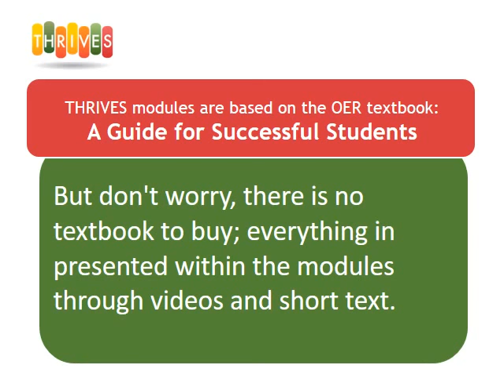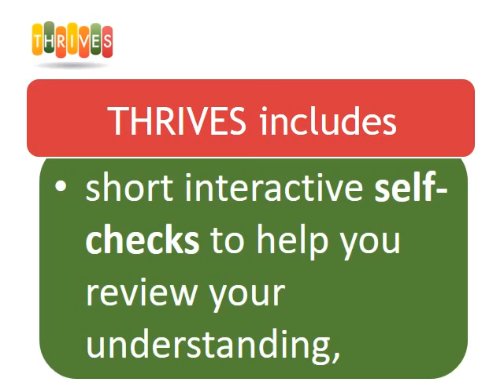Welcome to THRIVES (Newer Version Exists)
THRIVES is a program for new students at St. Clair College from our Student Services department.

THRIVES offers students an opportunity to learn about our college, and presents what we know about successful students as a model for new students to follow. THRIVES as an online course is available free to all St. Clair College students with in our Learning Management System. If you are not a student at St. Clair College, you are welcome to check out our videos.